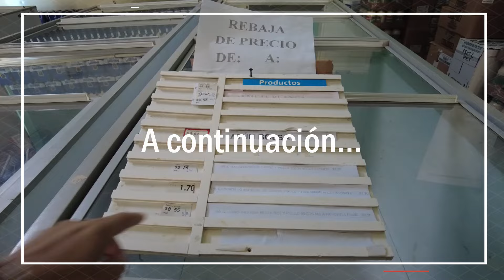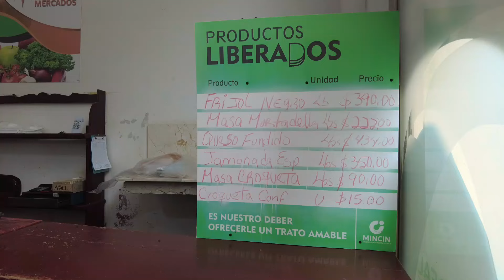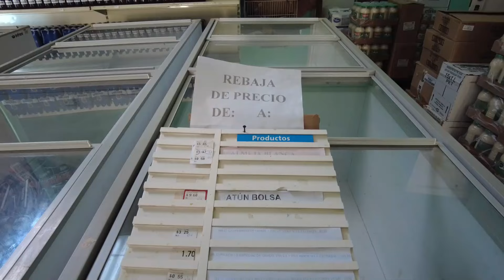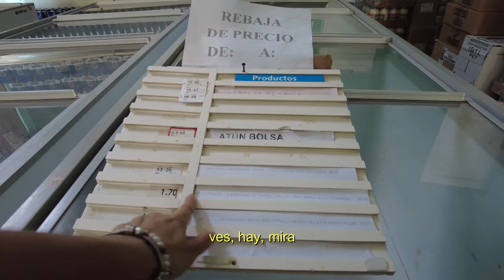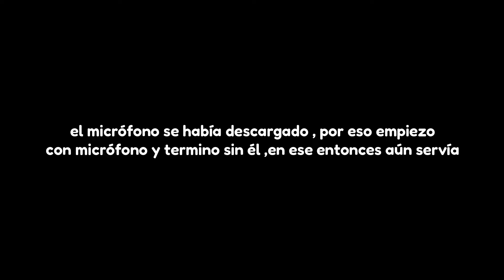Comprando con $ 20 en Cuba (¿ SUPERMERCADO ? en MLC) / no alcanzó para mucho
Comprar en Cuba pudiera ser una locura, lo elevado de los precios, la escacez o la repetición de productos innecesarios , pero aquí estamos comprando en una de las llamadas tiendas de MLC cubana, una compra donde solo utilizaremos 20 dólares o esperamos cumplir con esto.

El video de hoy fue solicitado por uno de ustedes o varios, para ver una compra en Cuba de 20 dólares, lo hemos hecho, así que queda a juzgar por ustedes si es caro o si ha valido la pena.

En Cuba estas tiendas no son visitadas por la mayoría de los cubanos, porque para adquirir este tipo de moneda, necesitas dólares , euros o otras monedas extranjeras, también puede ser un familiar en el extranjero que transfiera el dinero o por último, comprarlo en el mercado informal a 285 pesos cubanos por 1 mlc . Son tiendas caras y con escacez de productos o productos que no son necesarios para suplir tu necesidad. Así que nada,  disfruta de esta aventura y saca tus conclusiones.

TODO MI CONTENIDO SE BASA ESPECIALMENTE EN MI REALIDAD, SIN FINES NI POLÍTICOS , NI DE ALENTAR A OTROS A NADA Y MUCHO MENOS CON EL FIN DE IRRESPETAR LAS OPINIONES O PENSAMIENTOS DE OTROS .

SONRÍE ,SONRÍE ,SONRÍE ,ESA ES TU MEJOR ARMA

Recuerden dejar su like ❤️ y compartir .